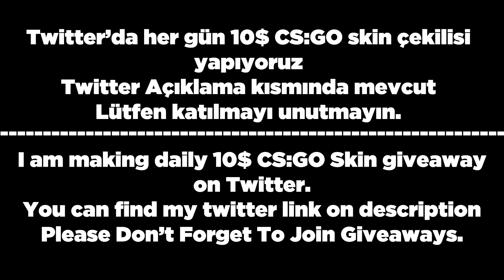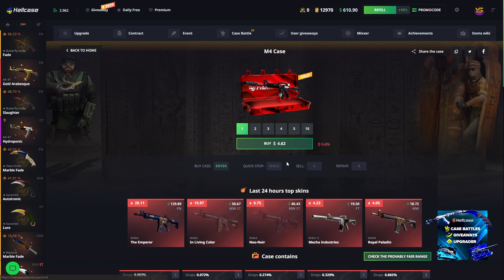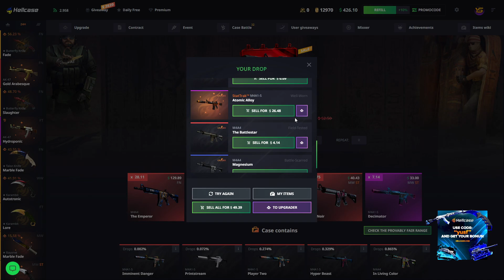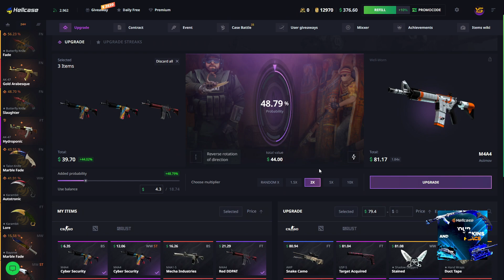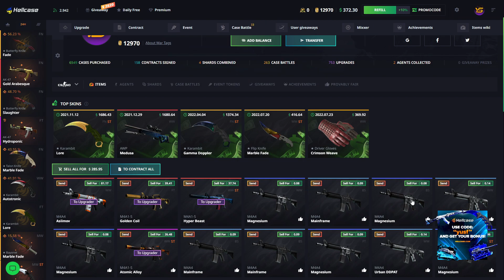HELLCASE AMA SADECE M4A4 CS:GO SKİNLERİ İLE ! HELLCASE PROMO CODE hellcase